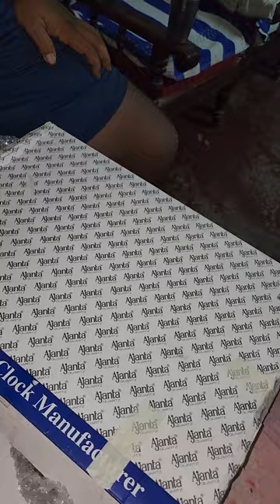Ajanta Model 2027 pendulam with music unboxing and setting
Ajanta model 2027 wall clock
pendulam with music